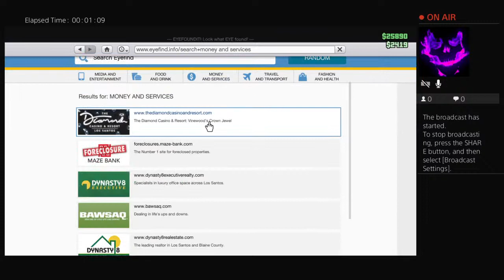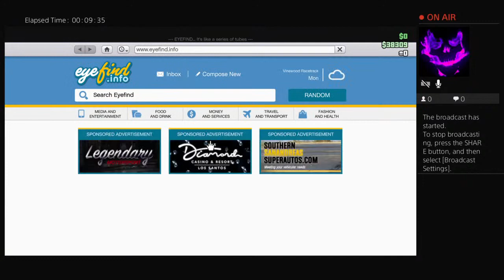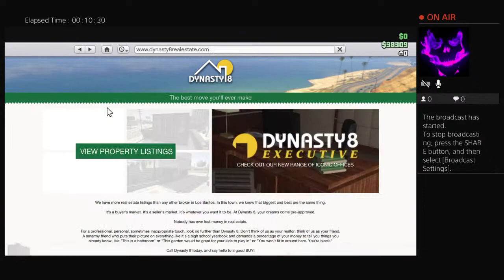Gta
Uh I do fortnite